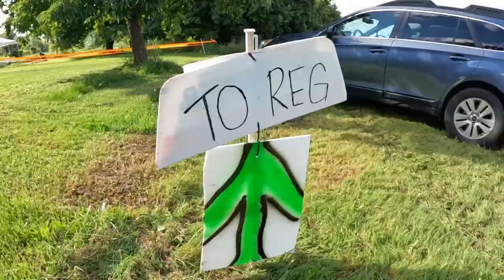One O Four Farm Cyclocross | First Race of the 2023 Season!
We're back between the tape! It's cyclocross season again. Traveled up to Buffalo, NY for the first race of the season which took place on a farm. Course was lit! My performance... not so much! But I had a blast. Let's go!

0:00 - Intro
0:22 - Talking
1:07 - The Farm
2:23 - The Race
5:45 - More Talking

Save yourself some money on your own DeFeet socks and accessories with code: WHITEHAIR15
Try Athletic Brewing Co. (Save 20% on your first order with Code: ANDYW20)

Tires: Maxxis All Terrane 33mm Cyclocross Tires
Helmet: MET Rivale
Wheels: DT Swiss CRC 1400
Chain guide: Wolf Tooth LoneWolf Aero Chainguide Braze-on Mount
Chainring: Wolf Tooth Direct Mount Chainring for SRAM 8-Bolt 40T
Pedals: Time ATAC XC 8 Bike Pedals